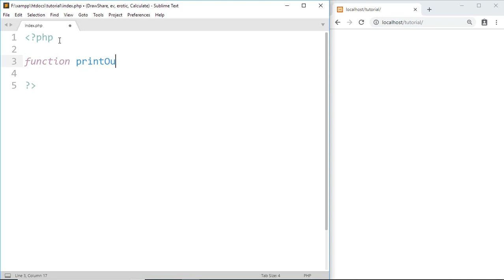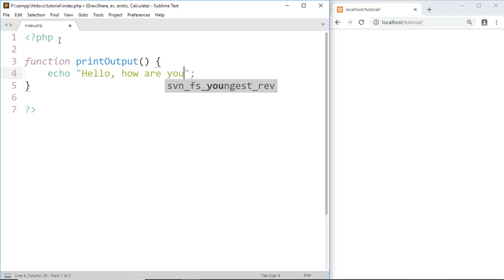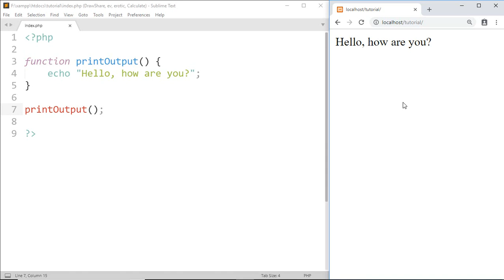Function - #21 PHP Tutorial For Beginners With Examples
Want to learn a PHP from a beginner level? Then this video is just for you. Start your journey to web development through PHP